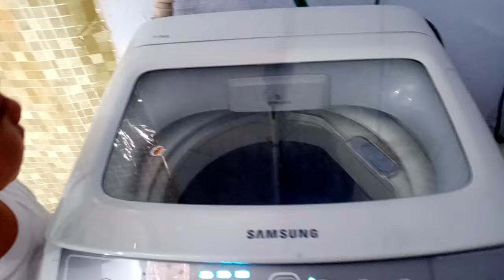Cara Memperbaiki Mesin Cuci Air tidak mau masuk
memperbaiki mesin cuci air kran tidak mau masuk. service mesin cuci berkala agar menghindari kerusakan lebih parah